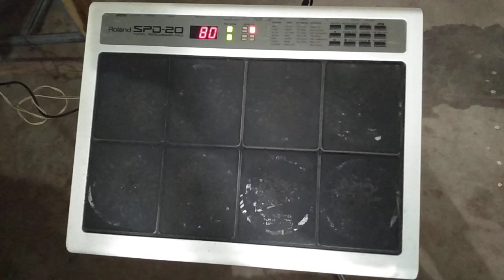Roland SPD South Indian Tabla || Devanand Priyadarshi